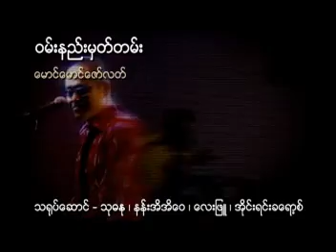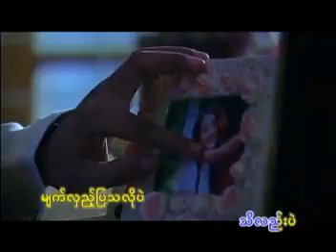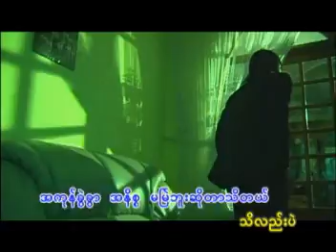Lay Phyu - Condolement File